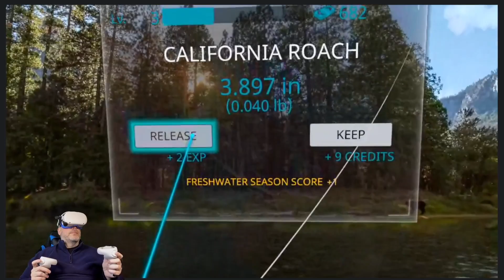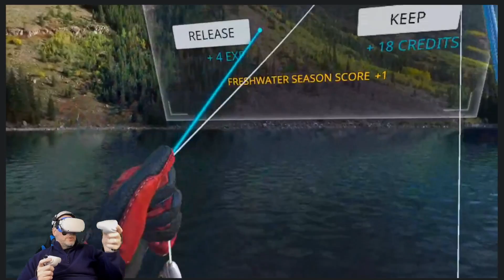Real VR Fishing US West DLC on Quest 2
US West DLC requires separate purchase.

Hardware and software used in this video were provided as part of the Meta Quest Ambassador Program.